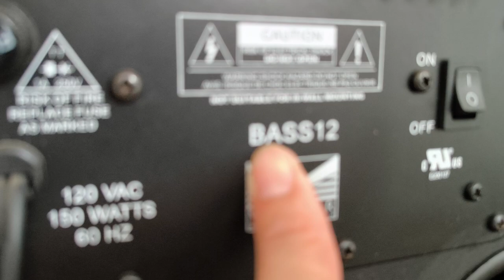BẠT NGÀN LOA LH 0911169961